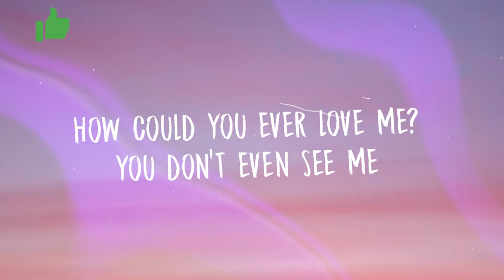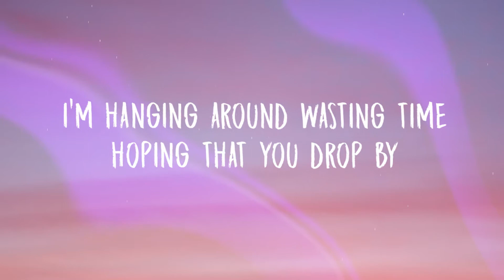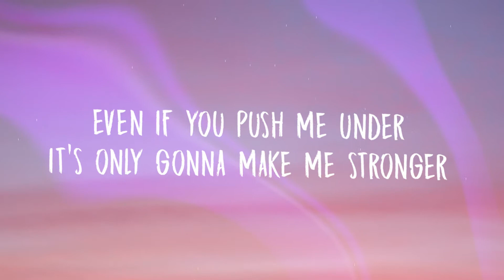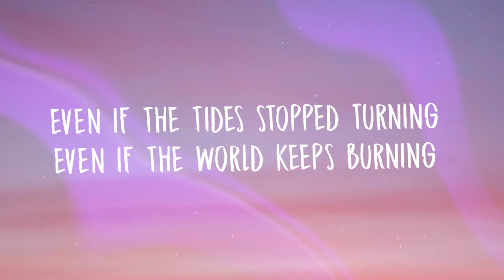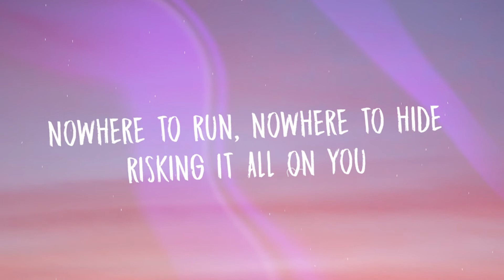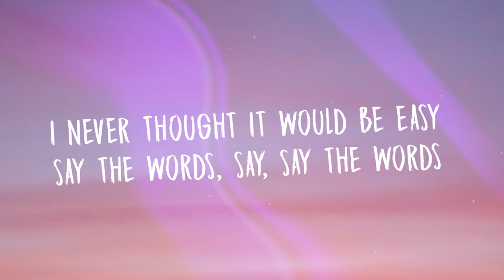Time To Talk & Dave Marriner - Say The Words (Lyrics)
⏬Stream Time To Talk & Dave Marriner - Say The Words (Lyrics)

Turn on the bell 🔔 to listen to the new music first ;)

If you're an artist or a label and want to remove your song from my channel then please leave a message! The video will be removed within 12 hours:)